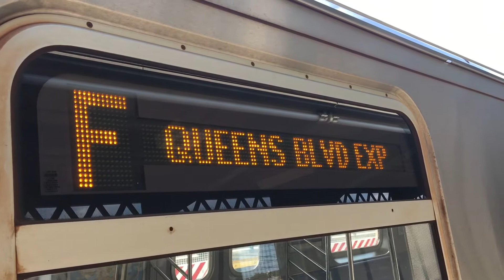[MTA]: On Board R160 (F) Train + NIS R160 Movement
Taken 8/23/17